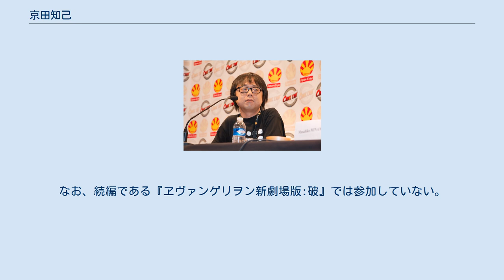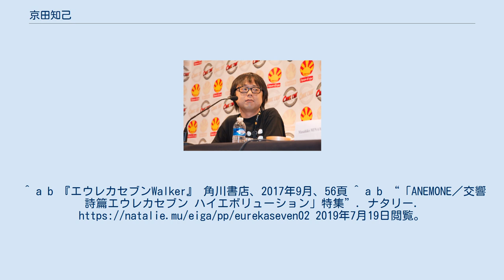京田知己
京田 知己（きょうだ ともき、1970年1月22日 - ）は、日本のアニメ監督、演出家。
大阪府出身。
武蔵野美術大学造形学部映像学科卒業。
日本アニメーター・演出協会（JAniCA）会員。
 中野裕之のPVに影響を受け、武蔵野美術大学でビデオアートを学び、卒業後サルブルネイにグラフィックデザイナーとして入社。
退社後『新世紀エヴァンゲリオン』を観てガイナックスのアルバイトに応募し、ゲーム班に配属される。
ガイナックスを辞めたあとグループ・タックに入社し、『キョロちゃん』の各話演出として演出家デビューした。
 その後、同僚に誘われボンズに移り、『ラーゼフォン』の制作に参加。
出渕裕監督を補佐し、その流れで劇場版『ラーゼフォン 多元変奏曲』で監督デビューを果たす。
29歳という遅い演出デビューから実質キャリア4年という異例の早さであった。
『交響詩篇エウレカセブン』では4クール（1年間）のテレビシリーズを監督し、ロボットアニメにテクノ/ハウス音楽やサーフィンなどのサブカルチャーを取り入れた作風で注目された。
以後も「エウレカセブン」シリーズの劇場版や続編の監督を継続して務めている。
 既存の映像を組み替えて異なる物語にする編集、また情報量の多い複雑な戦闘シーンの構築が特徴。
板野サーカスを含んだ戦闘演出には村木靖を特技監督として多く制作をしている。
画面の彩度やアスペクト比の変化も積極的に演出に取り入れている。
『交響詩篇エウレカセブン ポケットが虹でいっぱい』を制作した頃より手掛けるプロットが重層的になっているが、注文されなければシンプルな物語を、「普通にカメラを置いて、普通に撮る」オーソドックスな演出を目指したいと語っている。
 自分の師匠として、サルブルネイ代表の松本弦人の名を挙げている。
見習い時代に、松本が落書きで描いた四角形を見て、自分にはこの完璧な線は引けないと思い、デザイナーとしての進路を諦めたという。
アニメ界の師匠として演出家の本郷みつるや高山文彦の名を挙げている。
 学生時代に観た『トップをねらえ』や『ふしぎの海のナディア』で庵野秀明を知り、尊敬するアニメ監督には庵野の名前を度々挙げており、『ヱヴァンゲリヲン新劇場版:序』に参加したきっかけも、「エヴァという作品そのものよりも庵野さんに興味があったから」と述べている。
同作品の全記録集のインタビューによれば、絵コンテとして参加しているものの最終的に自身の描いた絵コンテは殆ど残らなかったという。
自分のコンテが選外となっていた自己分析として、自分が打ち合わせで受けた印象と最終的に行ったエヴァの印象があまりに異なっていた事から、事前説明から自分なりの解析が上手く通じていなかった事を述べている。
なお、続編である『ヱヴァンゲリヲン新劇場版:破』では参加していない。
 ロボットアニメ作品にいくつか携わっているが、京田自身はそういった作品には興味がほとんどない旨を度々語っている。
 ^ a b c d e 「京田知己interview part.3 2009.1」『CONTINUE Vol.45』、太田出版、2009年、pp.30-35。
^ a b 『エウレカセブンWalker』 角川書店、2017年9月、56頁 ^ a b “「ANEMONE／交響詩篇エウレカセブン ハイエボリューション」特集”. ナタリー. 2019年7月19日閲覧。
 ^ 映画『ANEMONE／交響詩篇エウレカセブン　ハイエボリューション』BDブックレットインタビュー、16頁 ^ 『エウレカセブンAO オフィシャルコンプリートファイル』 角川書店、2013年1月、109-110頁